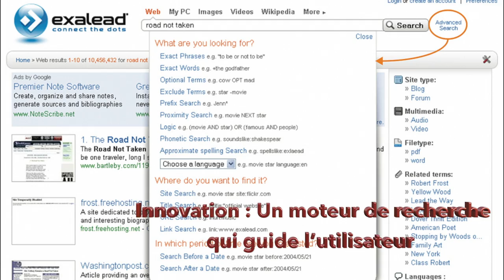François Bourdoncle - Nominé au Prix Marius Lavet 2017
Diplômé de l'École Polytechnique, du corps des Mines et docteur en informatique, François Bourdoncle a travaillé dans les laboratoires de l'Ecole des Mines, au sein de Digital, fabricant américain d'ordinateurs à Paris et aux Etats-Unis, puis avec le créateur du moteur de recherche Altavista, Louis Monnier. Il crée en 2010 Exalead, moteur de recherche dont l’innovation réside dans un langage de programmation exclusif, baptisé ExaScript. Il réconcilie la programmation objet (Java), le langage PHP – favori des développeurs web – et le modèle de données XML, propre aux documents échangés via des réseaux internet.